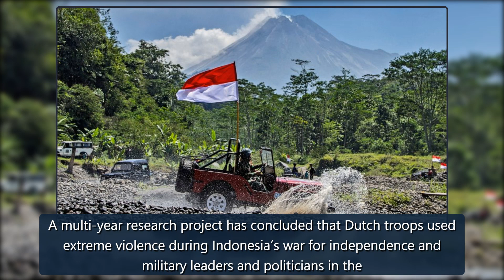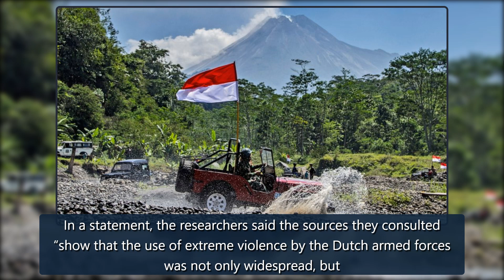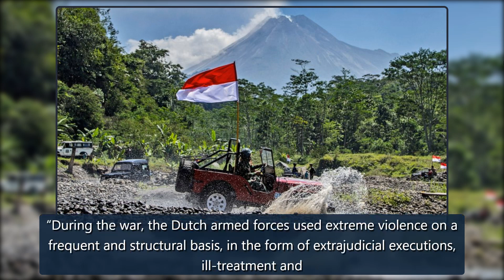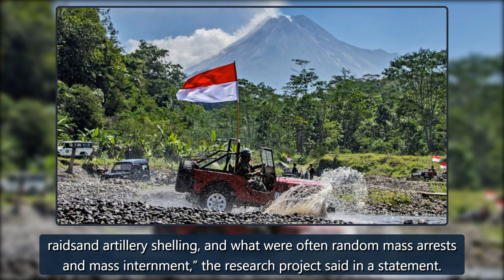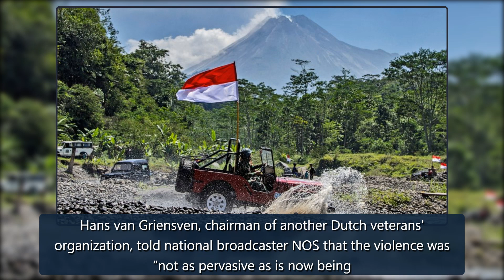Study says Dutch troops used 'extreme' violence in Indonesia - ABC News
Study says Dutch troops used 'extreme' violence in IndonesiaA multi-year research project has concluded that Dutch troops used extreme violence during Indonesia’s war for independence and military leaders and politicians in theNetherlandslargely ignored the excessesTHE HAGUE, Netherlands -- Dutch tr credit